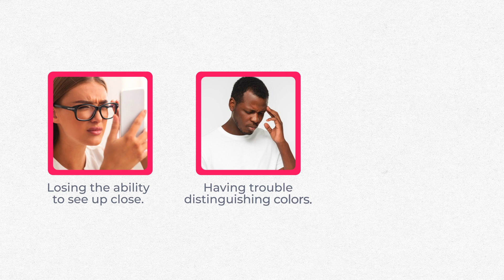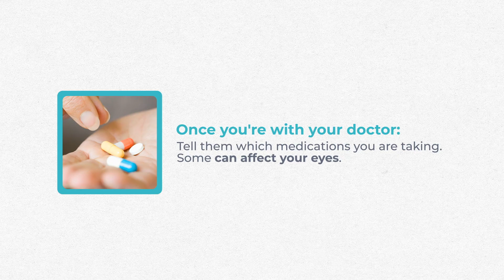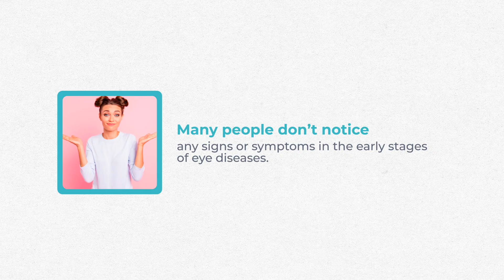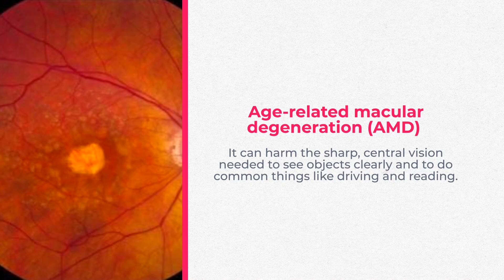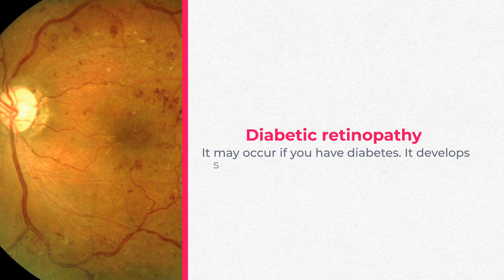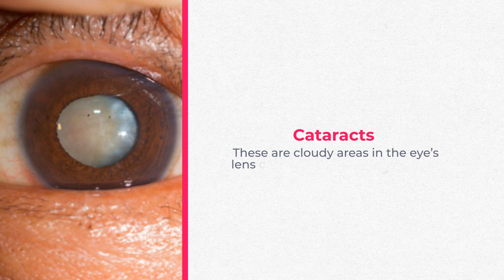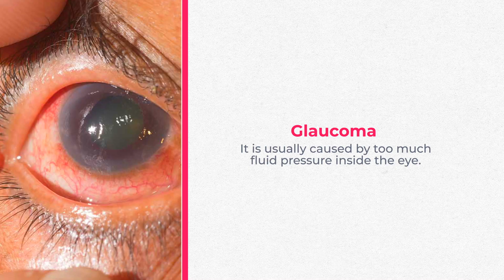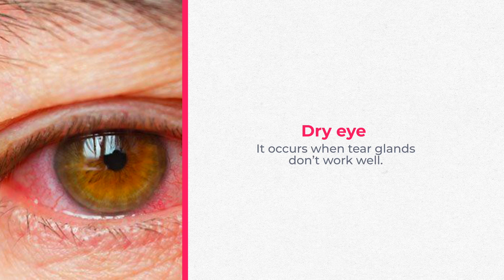What are the effects of aging on your vision? How does aging effect vision? What is aging vision?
As you age, it is normal to notice changes in your vision. A few common changes for older adults include:
  -  Losing the ability to see up close
  -  Having trouble distinguishing colors, such as blue from black
  -  Needing more time to adjust to changing levels of light

While many of these problems are often easily corrected with glasses, contact lenses, and improved lighting may help, it is important to understand our risk for some eye diseases and conditions increases as we grow older, and some eye changes are more serious. And of course, as an optometrist, one of my most important pieces of advice is to keep your eyes as healthy as possible by getting regular eye exams so any problems can be spotted early!

⏱️ Timecodes:
   00:00 Intro
   01:29 Tip #1 to protect your vision
   02:52 Normal changes in your aging eye
   03:51 Everyone over age 50 needs a dilated eye exam yearly & more
   06:12 Tip #2 to protect your vision
   07:23 Eye Diseases & Conditions
   13:26 Signs of an eye emergency
   15:48 Summary

Tip #1 - Have your eyes checked regularly by an eye care professional — either an ophthalmologist or optometrist like me. Finding and treating any problems early can help protect your vision and prevent vision loss.

Make a list of your questions and concerns to share with the doctor. Tell them which medications you are taking. Some can affect your eyes.

Normal changes in the aging eye usually do not harm your vision. However, sometimes they can be signs of a more serious problem.

For example, your eyes may leak tears. This can happen with light sensitivity, wind, or temperature changes. Sunglasses and eye drops may help. Sometimes, leaking tears may be a symptom of dry eye or sign of an infection or blocked tear duct. Your eye care professional can treat these problems.

Many people don’t notice any signs or symptoms in the early stages of eye diseases. A dilated eye exam performed by an eye care professional is the only way to find some common eye diseases while they’re easier to treat — and before they cause vision loss.